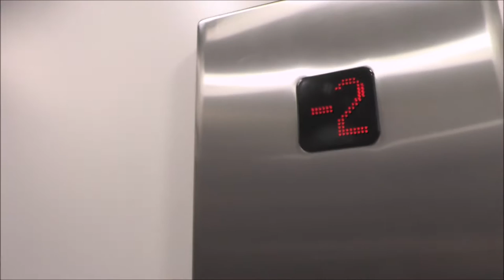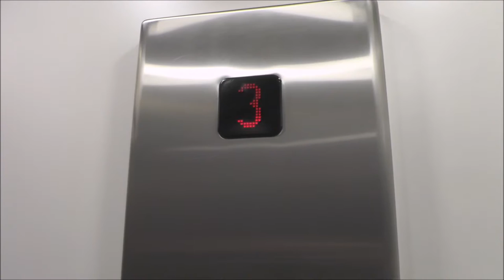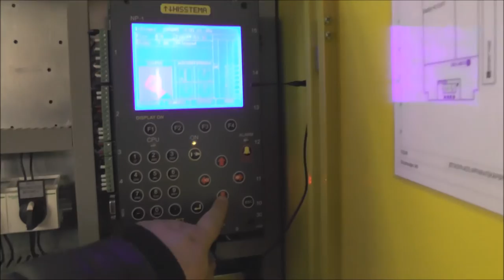Another 1967 Schlieren (MB: Amsler) Traction elevator @ Ekholmsvägen 345, Stockholm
Moderniser - Moderniserat av: Amsler Hiss
Rebuilt year - Ombyggt år: 2015
Serial Number - Tillverkningsnummer:
Capacity - Maxlast: _Kg (_lbs.) - _ Persons
Floors - Våningar: _ =

Location - Address: Ekholmsvägen 345, Stockholm (Skärholmen) SWEDEN - SVERIGE
Date of recording - Inspelningsdatum: 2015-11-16 with Panasonic HC V-720 & RØDE Stereo Videomic Pro!